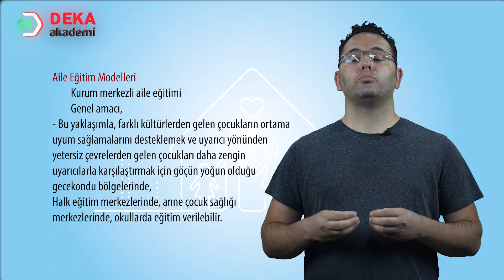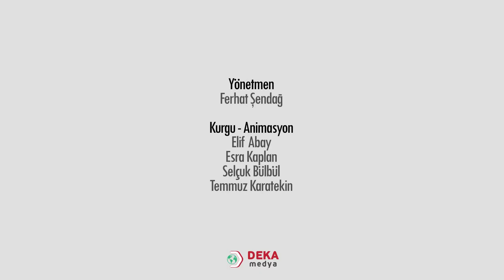006 - Okul Öncesi ÖABT - AİLE EĞİTİM MODELLERİ - Hakan Koçak